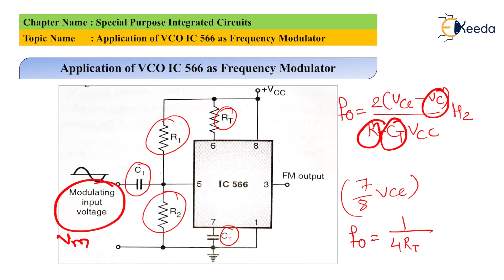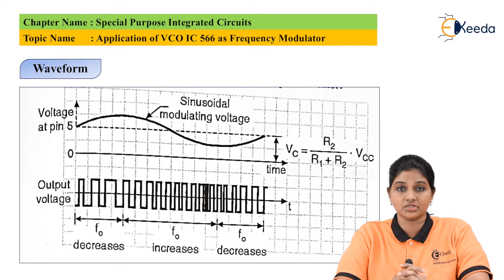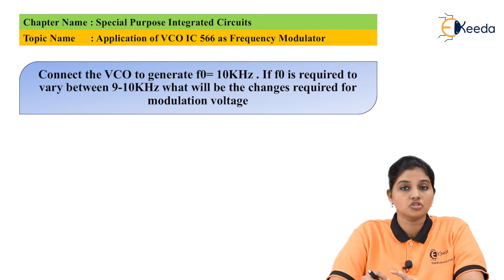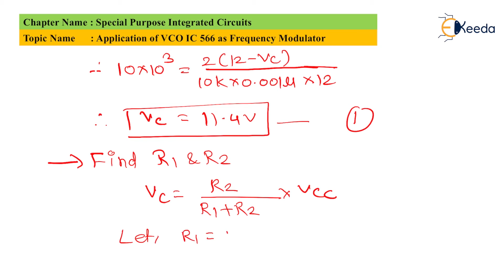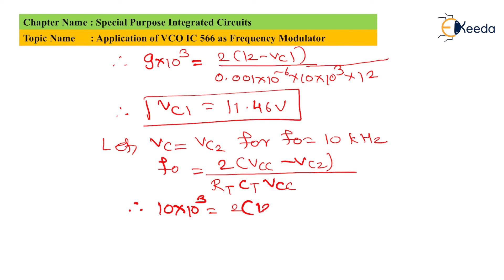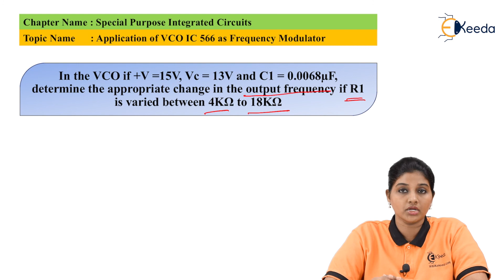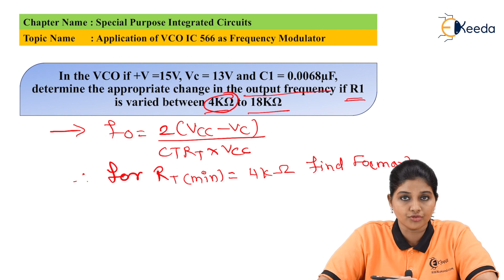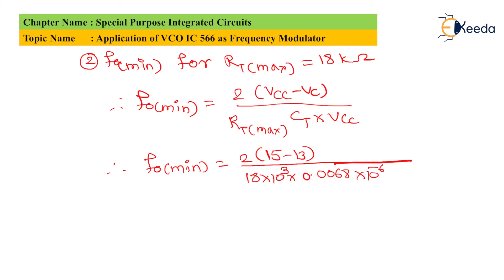VCO IC 566 as Frequency Modulator | Special Purpose Integrated Circuits | Linear Integrated Circuits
Exploring the VCO IC 566 as a Frequency Modulator! Dive into the realm of Special Purpose Integrated Circuits with a focus on Linear Integrated Circuits. Learn the intricacies of VCO IC 566, its functionality, and its role as a frequency modulator. Discover how this component contributes to circuit designs, its applications, and its significance in electronics. Uncover practical insights into its operation, demystifying its use within various electronic systems. Join us to understand the nuances of this specialized IC and its impact on circuitry. Dive into the world of frequency modulation and its applications in this engaging exploration!

Access the Complete Playlist of Subject - Linear Integrated Circuits

Happy Learning.